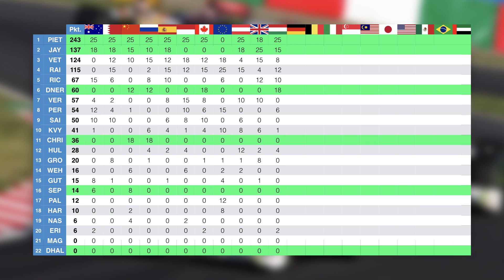MAXIMALE SPANNUNG | Ungarn 2/2 🎮 F1 2016 #36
Deutsches PC Gameplay von F1 2016.
Kommentierte Spielszenen von Piet, Jay, Sep, Chris, Dhalucard und Dner.

» F1 2016 «
Formel 1 Simulation von Codemasters Birmingham, Publisher ist Codemasters.